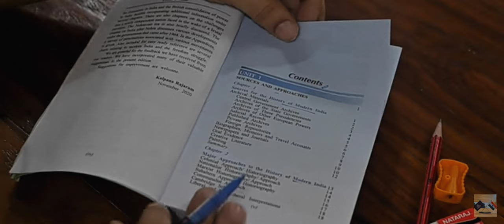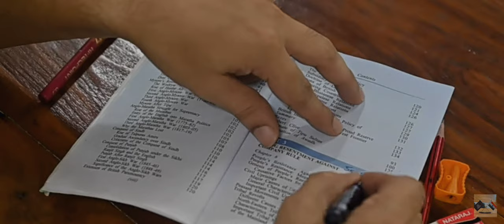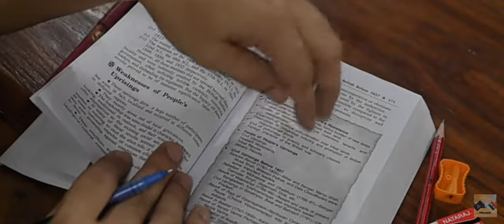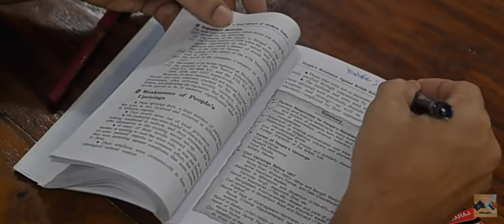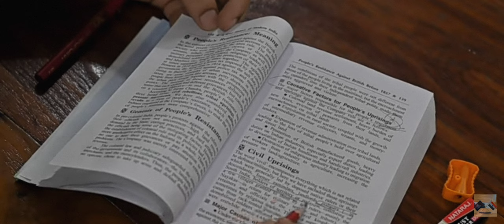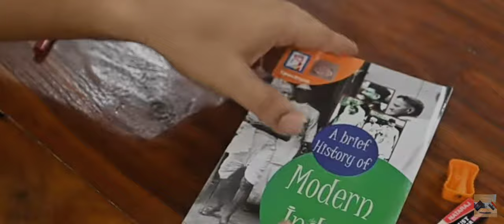How To Read Spectrum Books 📚 , UPSC Examination l IAS Manuj jindal || UPSC CSE 2025-26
In this video, IAS officer Manoj Jindal, who got All India Rank 53 in UPSC exam, is telling how important nutrition is important in political science from M Laxmikant's book and how to read this book.

Manuj jindal IAS officer Upsc Journey --

 It took him two years to start the preparation for the civil services exam. Like other IAS aspirants, he slogged for eight hours a day to cover the vast syllabus. He took online test series from Lukmaan IAS for GS and Essay which was very comprehensive.

Manuj Jindal sir upsc Book List 👇👇👇

GS Arjun Dev World History book

 NCERT old world history books

 NCERT old history books for ancient and medieval history NCERT Fine Art books

 Bipan Chandra Indian Freedom Struggle

 Bipan Chandra India since independence

 NCERT Class XI Physical Geography

 GC Leong Geography Ram Ahuja Socio books

 GS 2:---

 India Constitution at Work NCERT

 Prsindia website MUST

 Monthly compilations Some chapters of Laxmikanth (not all)

 ARC Reports

 GS 3:

 Yojana

 Kurukshetra

 Mrunal Lectures

 Monthly compilations for current affairs Economic Survey

 NITI Aayog Reports